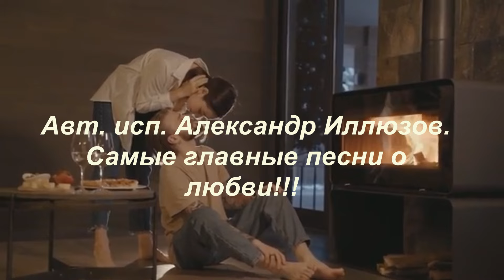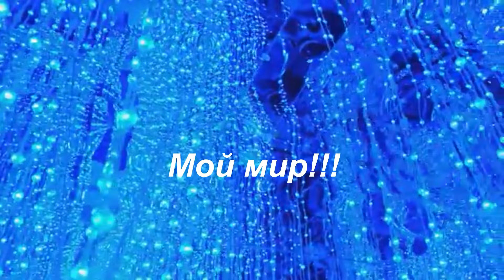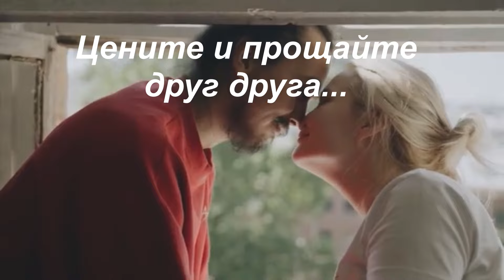Александр Иллюзов⭐Сборник песен 2024 ⭐10 Самых Главных Песен о Любви💝💘💔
Автор исполнитель Александр Иллюзов.
Сборник песен предложен к публикации на канале автором исполнителем.
Сборник опубликован после небольшой доработки и привязки к каналу.